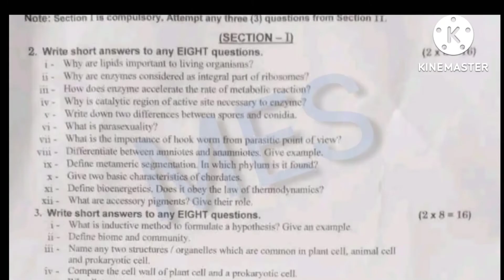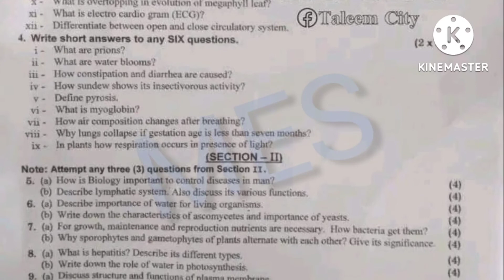11th Class Biology Gujranwala Board 1st Time Paper 2022 | 11th Biology Group 1 Paper Bise Grw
11th Class Biology Gujranwala Board 1st Time Paper 2022 | 11th Biology Group 1 Paper Bise Grw

11th Class Biology Gujranwala Board 1st Time Paper 2022 | 11th Biology Group 1 Paper Bise Gujranwala 11th Class Biology Gujranwala Board 1st Time Paper 2022 ...
11th Class Biology Gujranwala Board 1st Time Paper 2022 | 11th Biology Group 1 Paper Bise Gujranwala

11th Class Biology Gujranwala Board 1st Time Paper 2022,
11th Biology Group 1 Paper Bise Gujranwala ,

11th class Biology paper 2022,
Biology 11 group 1,
Biology 11th class first time,
11th Class Biology paper 2022,
15 July 2022 paper,
Biology paper 15 July 2022,
Biology First time Paper 2022,
11th Biology today paper,
11th Class Biology Group 1 Paper 2022 Gujranwala board,
11th Biology paper 2022 bise Gujranwala,
Bise Gujranwala 11th Biology paper 2022,
Gujranwala Board 11th Class Biology 1st Time Paper 2022,